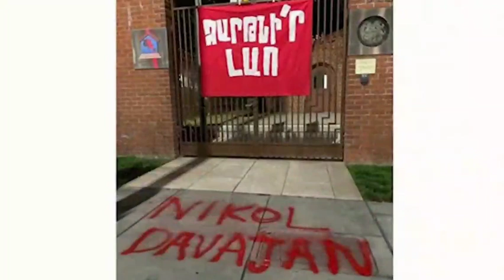Դե Բռնվեք է, հլա շուտ